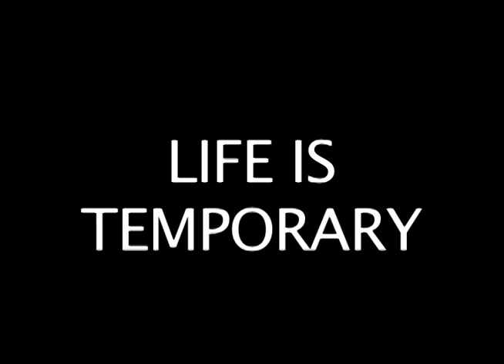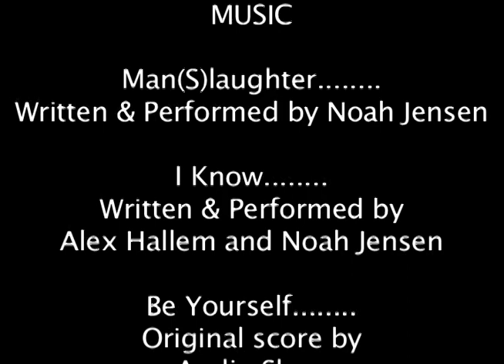Harris hall tour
My. Apartment.